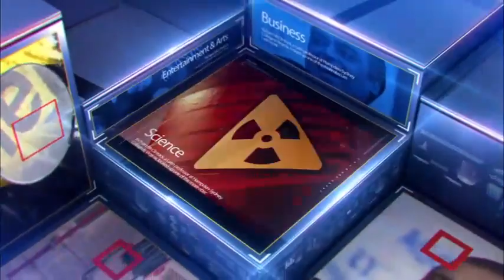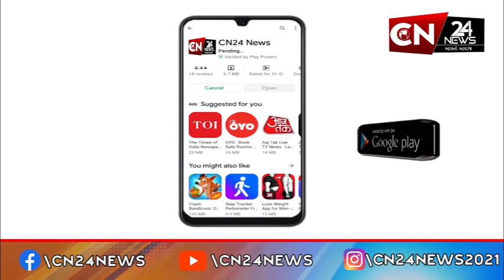ધોરાજી : ખોડલ ધામ ટ્રસ્ટ કાગવડના ચેરમેન નરેશ પટેલનું તાલુકા ખાતે આગમન